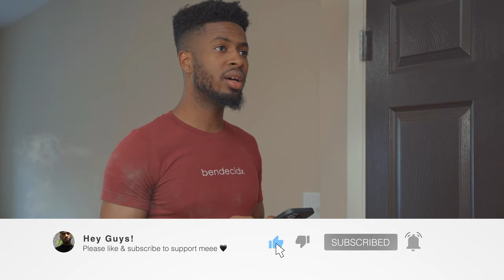THE RELATIONSHIP GUIDE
Apparently we have to love all 57 personalities of our partners equal.

My camera equipment:
Sony a7iii
Camera Lens
Fish eye lens
Camera Cage
Cage holder

Audio equipment:
Rode wireless go 2
Rode video mic pro+

Lighting:
Ring Light
Big Light
Gvm panel lights

Tripods/Mounts:
Car mount
Manfrotto head for car mount
Phone tripod

Other Equipment/accessories:
Editing computer
Roach costume
Portable green screen